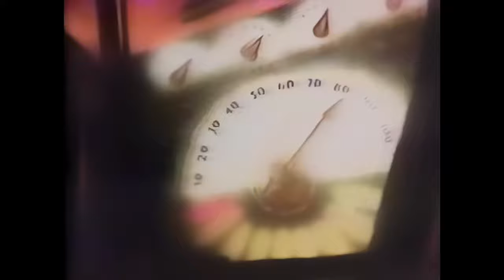MTV: Headbanger's Ball - Vinnie Vincent & Mark Slaughter Host (1988) (1980s Glam Metal) [HQ/HD/4K]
Guitarist Vinnie Vincent and vocalist Mark Slaughter of glam metal band Vinnie Vincent Invasion fill-in for Adam Curry and host MTV Headbanger's Ball in 1988.

Vinnie Vincent Invasion is an American glam metal band, formed in 1984 by former Kiss guitarist Vinnie Vincent. Vocalist Fleischman exited the band during a contract dispute and a music video was produced for the song "Boyz Are Gonna Rock" with new vocalist Mark Slaughter lipsyncing over Fleischman's vocal track. With Slaughter now on board, the band released their second album, All Systems Go in May 1988. The album featured one of the group's best-known hits, "Ashes to Ashes," and "Love Kills," which appeared on the A Nightmare on Elm Street 4: The Dream Master soundtrack.

Airdate: 07-23-88, MTV/Viacom productions. No music videos or commercials.